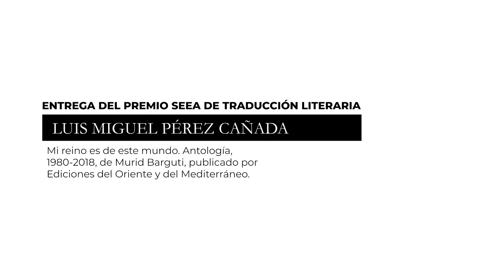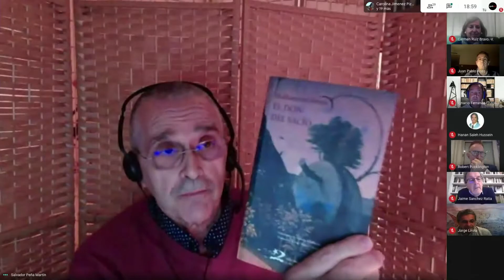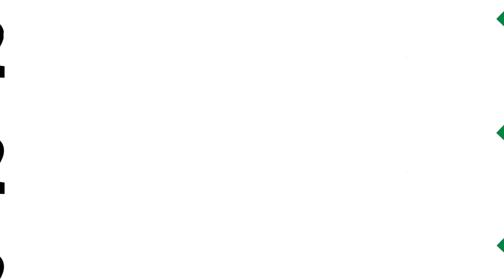Entrega del Premio SEEA de Traducción Literaria 2020 a Luis Miguel Pérez Cañada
Entrega del Premio SEEA de Traducción Literaria 2020 a Luis Miguel Pérez Cañada en el transcurso del XXVII Simposio de la SEEA. Intervienen Salvador Peña y el galardonado.